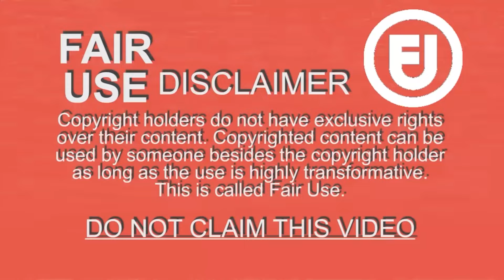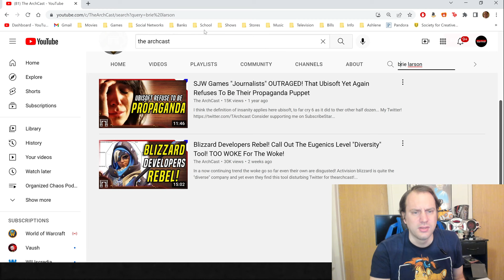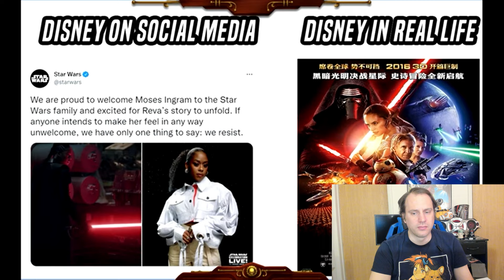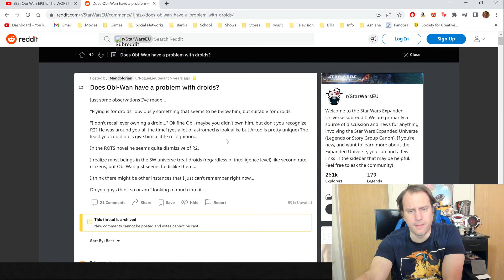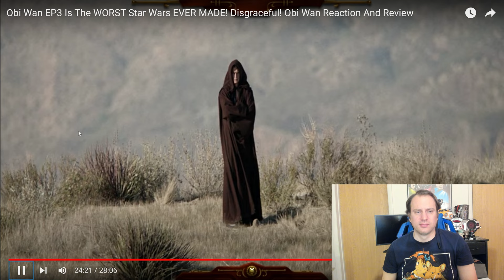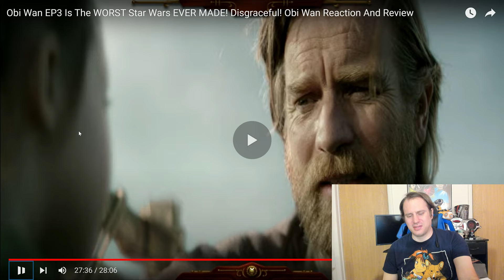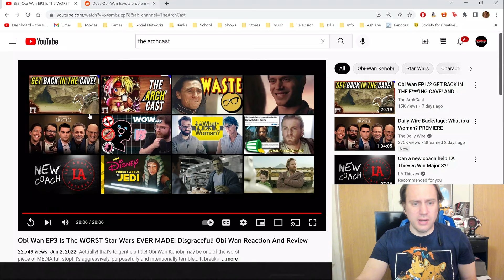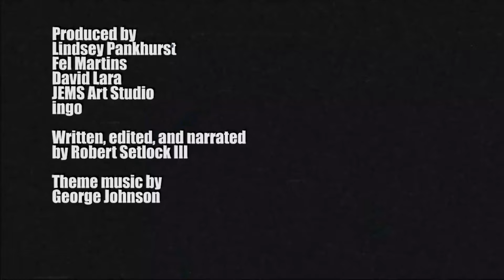Is Obi-Wan Kenobi the WORST Show in the History of All-Existence?!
"Obi-Wan Kenobi is worse than the Star Wars Holiday Special"
- Someone Who Has Definitely Never Seen the Star Wars Holiday Special

Obi-Wan Kenobi (2022)
Directed by: Deborah Chow
Written by: Joby Harold, George Lucas (based on STAR WARS by), Hossein Amini, Stuart Beattie, Hannah Friedman, & Andrew Stanton
Produced by: Deborah Chow, Katterli Frauenfelder, Hannah Friedman, Joby Harold, Thomas Hayslip, Michelle Rejwan, Kathleen Kennedy, & Jason McGatlin
Starring: Ewan McGregor, Hayden Christensen, Rupert Friend, Joel Edgerton, Maya Erskine, Kumail Nanjiani, Moses Ingram, Bonnie Piesse, Benny Safdie, O'Shea Jackson Jr., Sung Kang, Simone Kessell, Marisé Álvarez, & Grant Feely